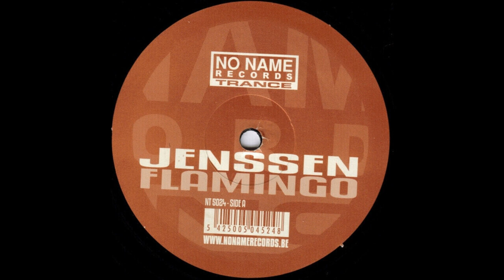Jenssen - Flamingo (Miami Mix) 2002